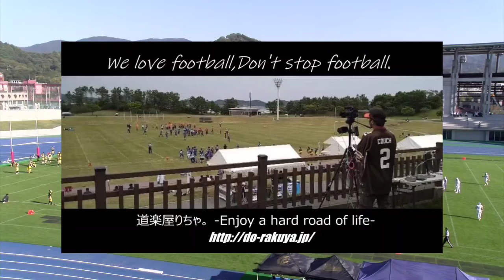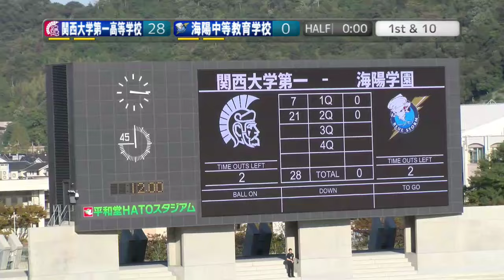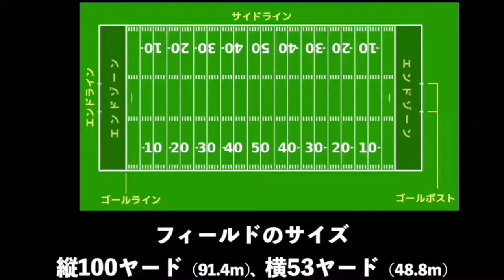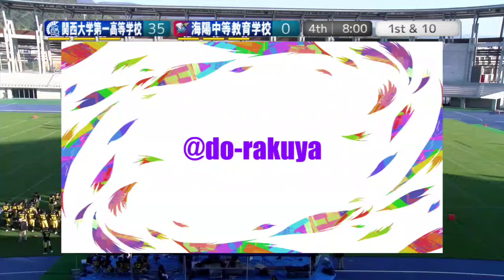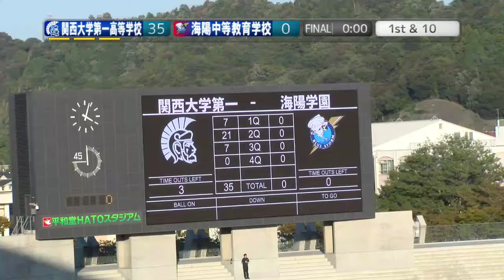[Full]関西大学第一高等学校KAISERS×海陽中等教育学校BLUESTORM(20241103)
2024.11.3(Sun) 高校アメリカンフットボール秋季選手権 at 平和堂HATOスタジアム
関西大学第一高等学校KAISERS×海陽中等教育学校BLUESTORM
【アーカイブ版（Full）】

2024シーズン。今季もNFA日本社会人アメリカンフットボール協会承認の下、